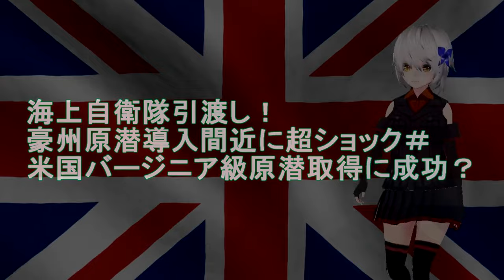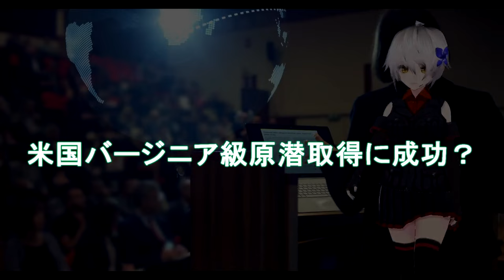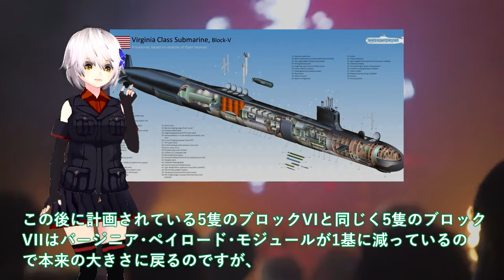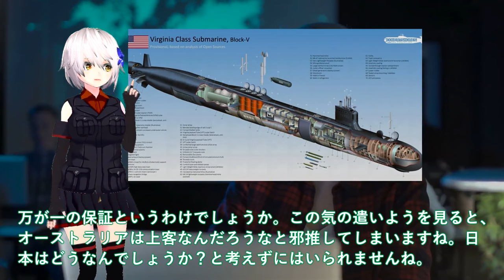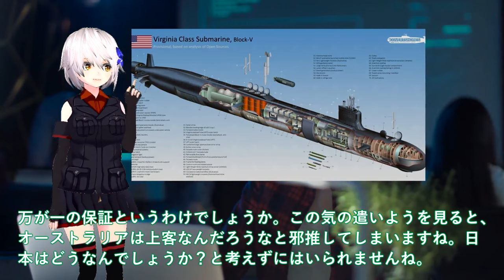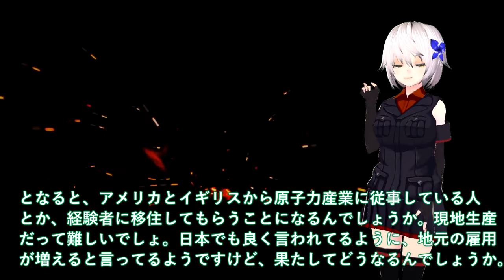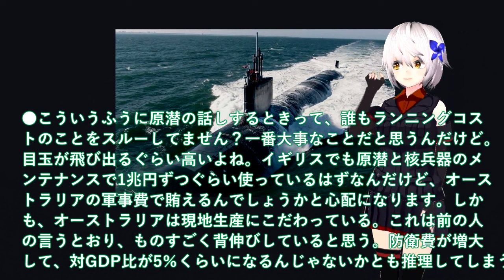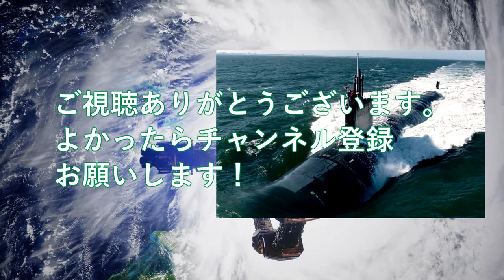【軍事解説】海上自衛隊引渡し！豪州原潜導入間近に超ショック＃米国バージニア級原潜取得に成功？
引用・転載「出典：海上自衛隊ホームページ」
引用・転載「出典：航空自衛隊ホームページ」
引用・転載「出典：陸上自衛隊ホームページ」